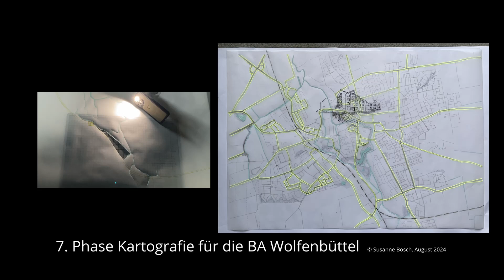GWÖ-Mapping - Schritt sieben: Neue Wege zu nachhaltigen Zukünften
Die Bundesakademie ist seit 2024 nach den Kriterien der Gemeinwohl-Ökonomie bilanziert. Wir haben die Künstlerin und Schnittstellenakteurin Susanne Bosch eingeladen, diesen Prozess im Sinne der Kritischen Kartographie zu visualisieren. Die komplette Karte zeigt, welche Werte und Ideen die ba mit der Gemeinwohl-Orientierung verbindet. In den Videos ist dokumentiert, wie die Karte gewachsen ist und sich im Prozess verändert hat. Credit: Susanne Bosch/ba